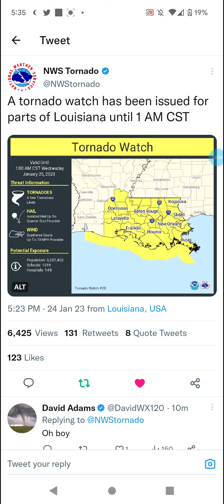Louisiana Tornado Watch 1-24-23